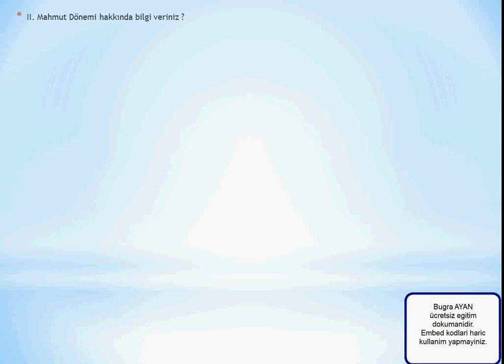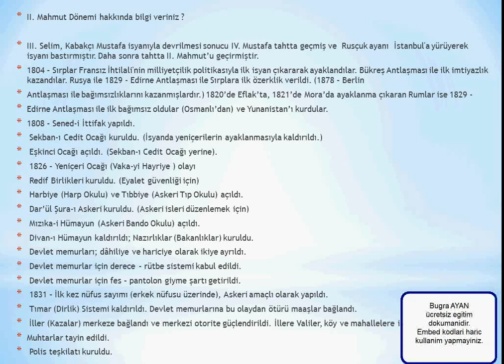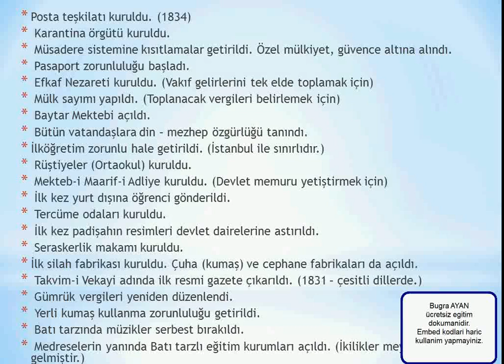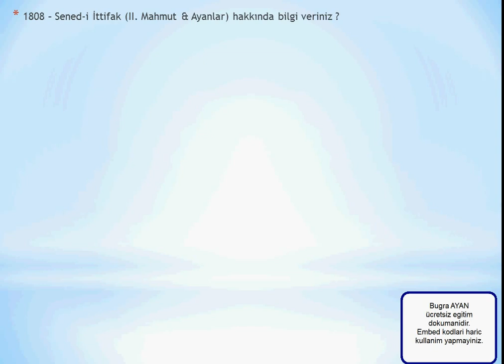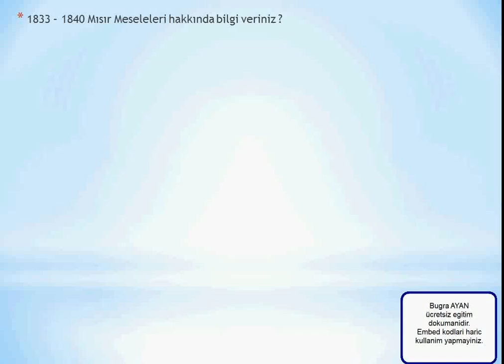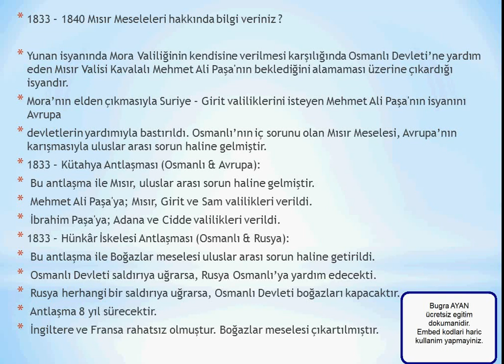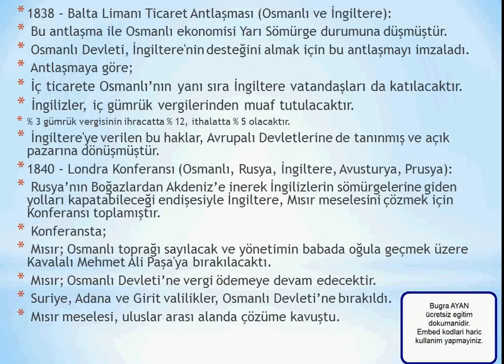Osmanlı Devleti II. 2. Mahmut Dönemi Tam Bilgi KPSS 2014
KPSS Ortaöğretim/Önlisans/Lisans grubu adaylarının Genel Kültür ve Genel Yetenek derslerinde yol arkadaşı olacak bir ücretsiz uygulamamız. Her dersten geniş içerik. İnternet olmadan erişim imkanı. Akılda kalıcı özel kodlamalar da içerisinde.İndirmekte geç kalmayın.